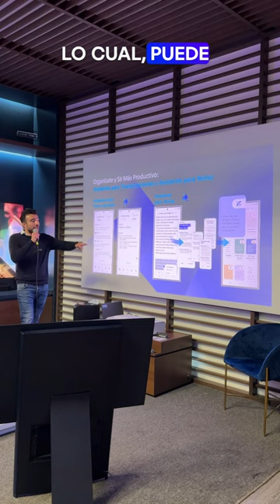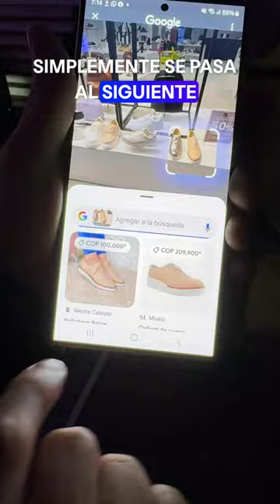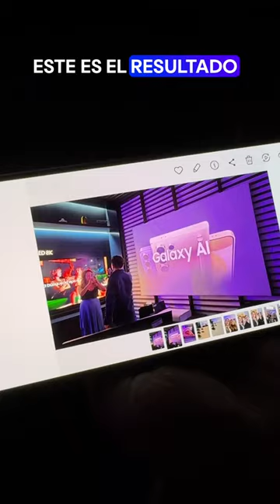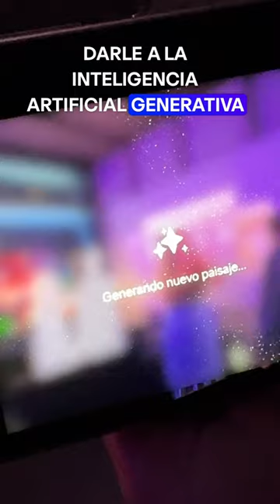Vista rápida algunas funciones con IA del Galaxy S24 Ultra!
📌 Contenido 📌

Descubre la experiencia de uso y el poder de la fotografía computacional con Ia del Galaxy S24 Ultra que acaba de llegar a Colombia!

Más detalles acerca del precio, disponibilidad y características de la nueva serie de smartphones Galaxy S24 5G de Samsung que acaba de llegar a Colombia

📌 ÍNDICE 📌

00:00 Introducción
00:12 Primera vista al nuevo Smartphone de Samsung Galaxy S24 Ultra que acaba de llegar a Colombia
00:20 La función de traducción incluida en el Galaxy S24 Ultra de Samsung Colombia
00:54 Búsqueda usando gestos o la función de Circle to Search del  Galaxy S24 Ultra que acaba de llegar a Colombia
01:43 Galaxy AI para editar imágenes tomadas con el Galaxy S24 Ultra de Samsung Colombia

📌 Media 📌

Smartphone, plegable, Galaxy S24, Galaxy S24 Colombia, celular, teléfono inteligente colombia, lanzamiento Samsung Colombia 2024